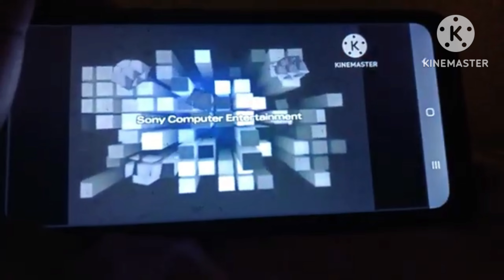21st Century Humor But With Add Rounds Logos Videos And More (2nd Edition) V5 (My Version FIXED)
Well Done!
YouTube Kids Logo